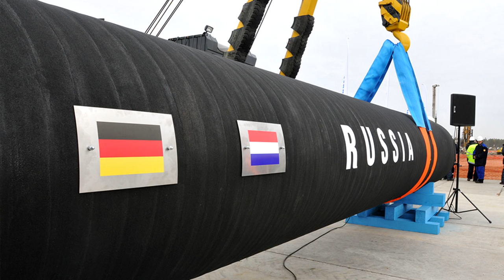✂️ Новые антироссийские санкции ударили и по Германии.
Новые санкции против России направлены против совместного проекта с Германией- " Северный поток2". Об этом рассуждает Майкл Бом.